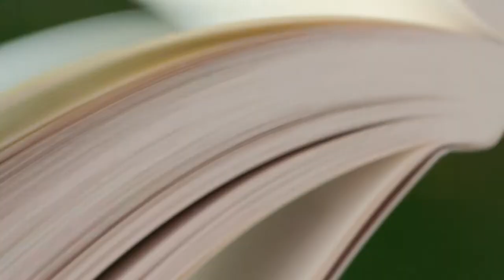Miles Franklin Literary Award Shortlist 2019 - Melissa Lucashenko